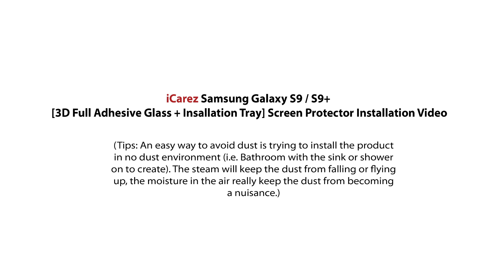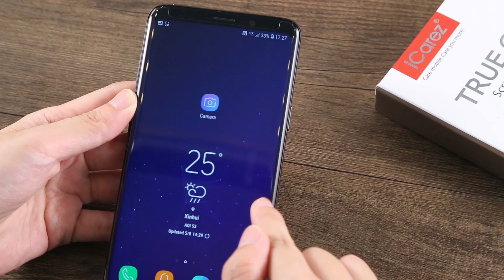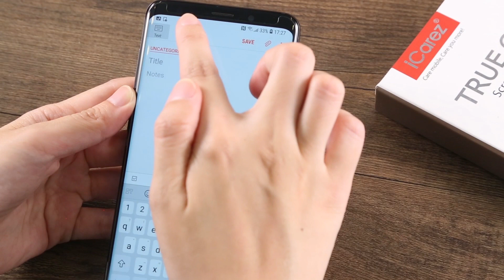iCarez Galaxy S9/ S9+ 3D Full Adhesive Glass + Insallation Tray Screen Protector Installation guide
iCarez [3D Full Adhesive Glass + Installation Tray ] Screen Protector for Samsung Galaxy S9 / S9+ S9 Plus (Case Friendly) on Amazon:

Samsung Galaxy S9+ S9 Plus (Case Friendly):

Samsung Galaxy S9 (Case Friendly):